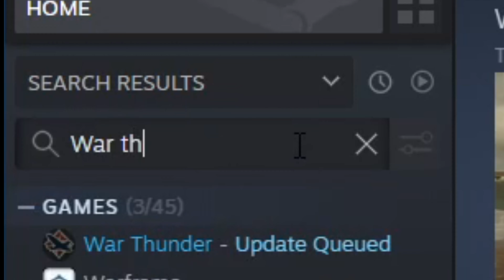CHAD ISU-122 VS SIGMA PANTHER D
The battle between two different ideological opponents is about to commence, the Chad ISU-122 and the Sigma Panther D, cast your votes down below!
Also this video is inspired by @Nikolai
Comment what i should put together next!